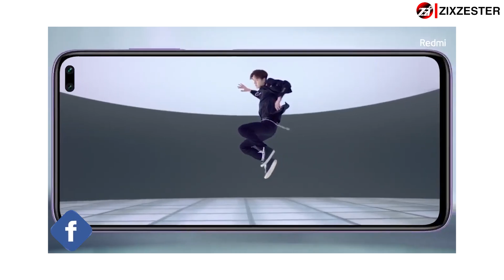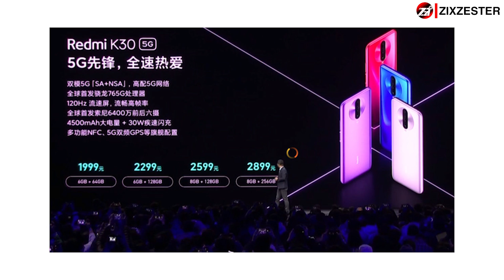สิ่งที่ควรรู้ก่อนซื้อ Xiaomi Redmi K30 5G มือถือจอ120Hz! Snap765G!! กล้องหลัง64ล้าน!!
zzt XiaomiRedmiK305G มือถือรองรับ5G 🌈รวมสินค้าน่าสนใจ/ลดราคาจุกๆไว้ในนี้